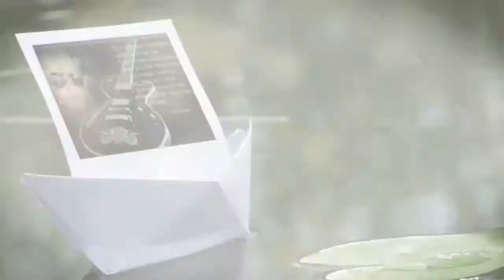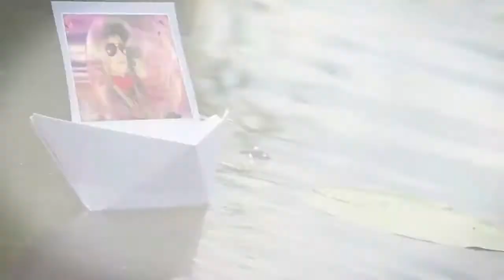♫♡ʆiɗiɑ Բɛʀɳɑɳɗɛร♫♡ Eu te esperarei♫♡